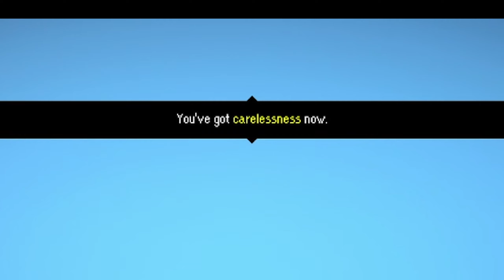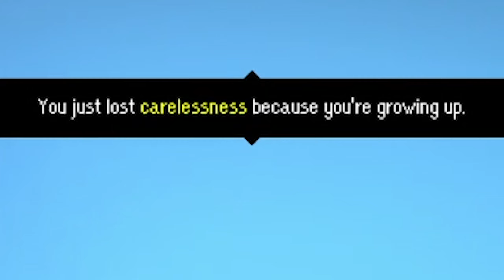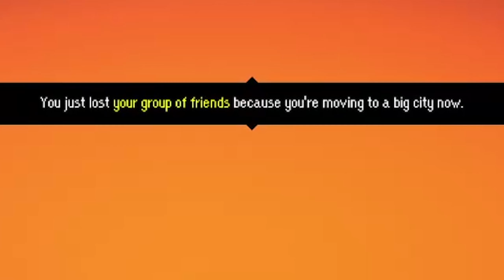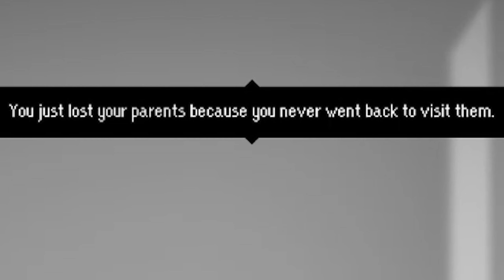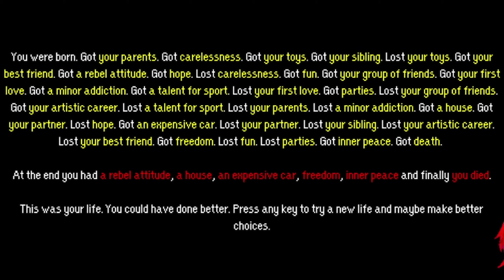Kisah Hidup Kita Dalam 7 Menit - This Is Your Life Now【Indonesia/Vtuber】- Hanshaku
Sekilas ringkasan kisah hidup kita yang singkat
Maaf kalau suara dan gambarnya agak jelek XD ehehe... ada gangguan teknis ketika rec

Support Me!!